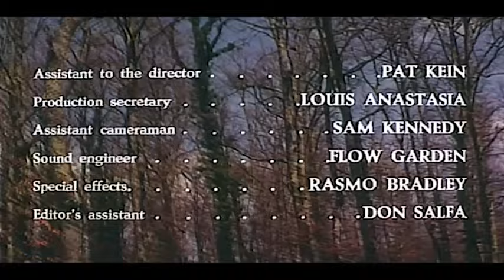Son of Hercules - Full Movie by Film&Clips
Director: Alvaro Mancori (as Al World)
Writers: Kirk Mayer, Pat Kein
Stars: Dan Vadis, Spela Rozin, Carla Calò
(1964)

Hercules battles to save the population from a giant dragon.